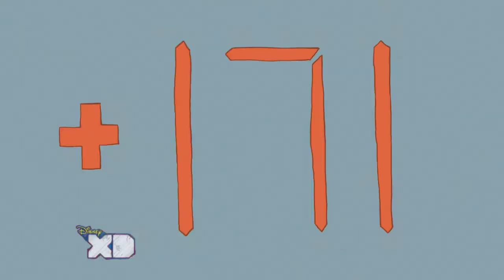Pickle y Maní, Bici-saltador. Parte (2/3)